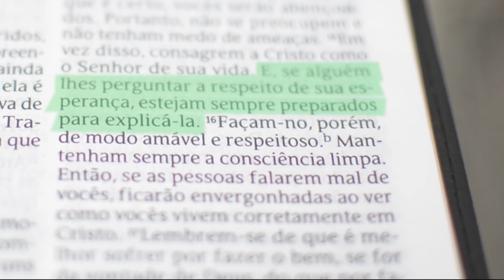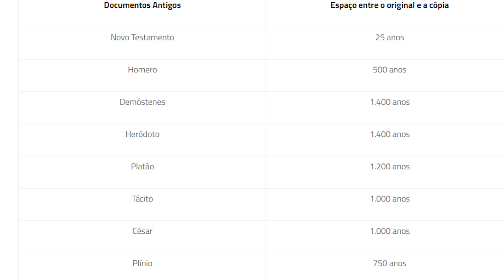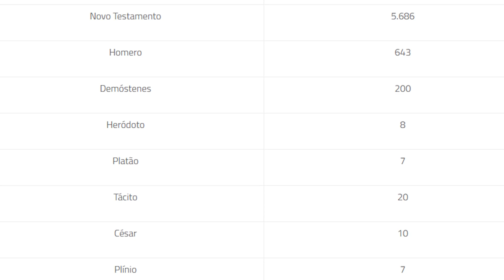O Novo Testamento é o texto antigo mais confiável que existe - Leandro Quadros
Forte abraço!

Leandro Quadros
apologética
Bíblia
Adventista